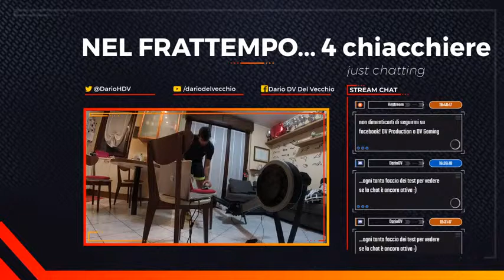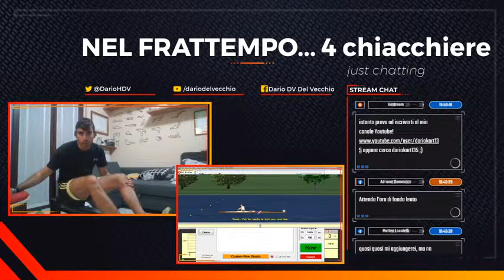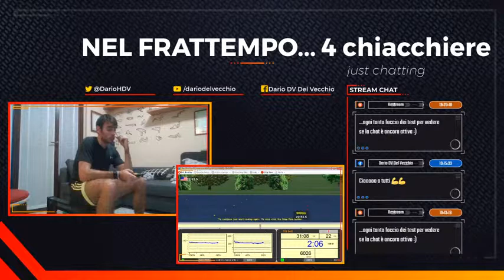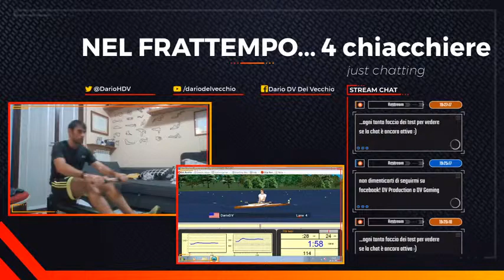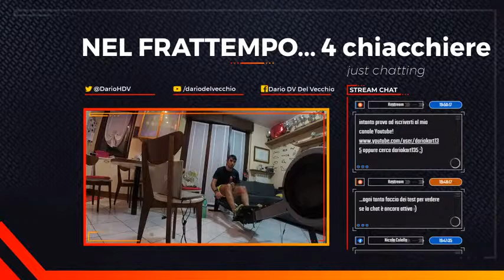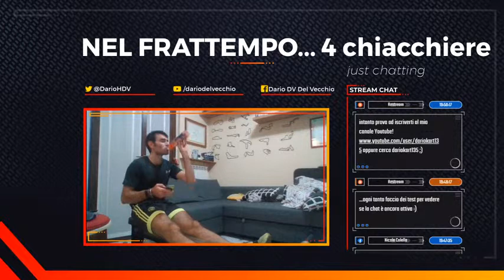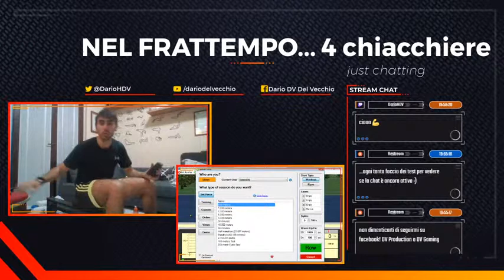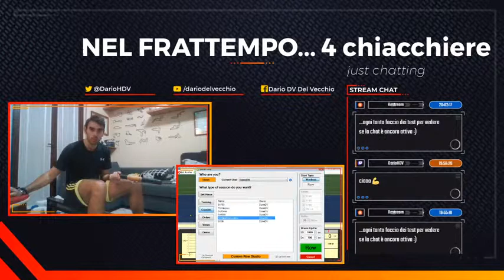Allenamento LIVE - 2x6000m Remoergometro FONDO SGRASSANTE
Grazie ad @Adriana Dammicco e @Antonio Laraspata abbiamo definito come prepararci alla sfida 2021 quindi provo a fare un altro allenamento nel nuovo lockdown.
Scrivimi in chat, sostienimi e cercherò di risponderti e intanto cercherò di finire questo allenamento al remoergometro
Ah, non dimenticarti di iscriverti sui miei canali ;)

In particolare oggi faro 1h di fondo a non più di 150 pulsazioni/min